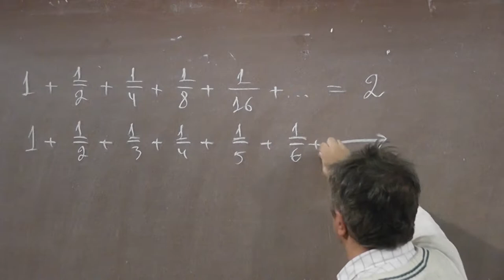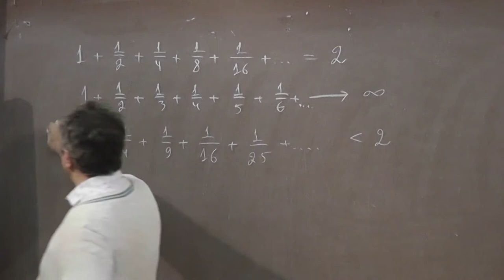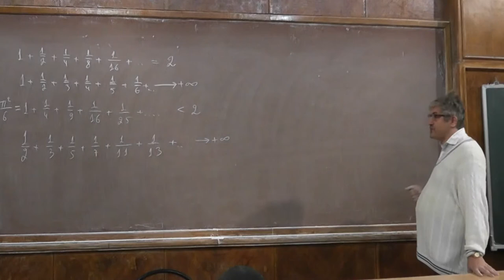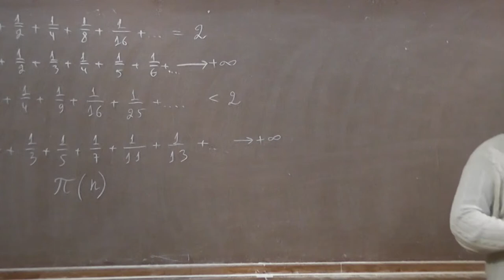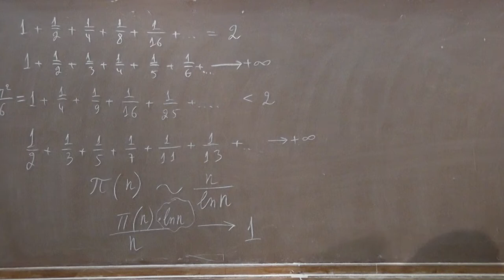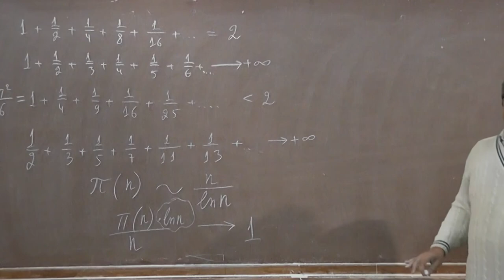1 Вступление: ряды сходящиеся и расходящиеся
Вступление: ряды сходящиеся и расходящиеся, закон распределения простых чисел.